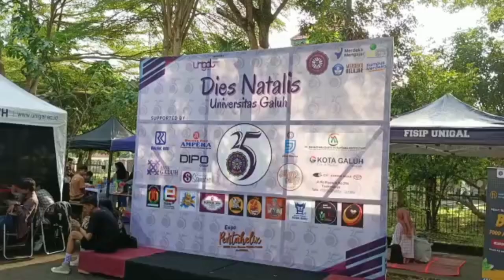Dies Natalis Unigal ke-25 Dimeriahkan dengan Expo Pentahalex Ekonomi Kreatif di Desa Binaan Unigal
Inilah perbincangan kami dengan Wakil Rektor III Aan Syihabudin membahas konsep Pentahalex di tingkat pemerintah desa. Kehadiran akademisi dalam pengambilan kebijakan di pemerintahan desa akan memperkuat landasan kebijakan pemerintah desa. Setiap kebijakan di level desa kelak harus membiasakan diri melengkapi dengan naskah akademik.  Kajian naskah akademik, akan memperkuat kualitas kebijakan di desa.